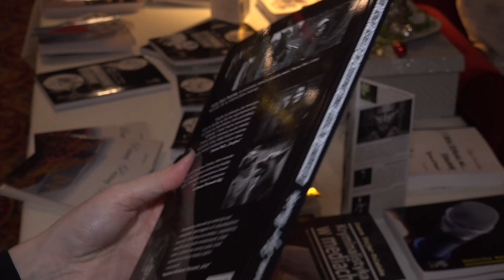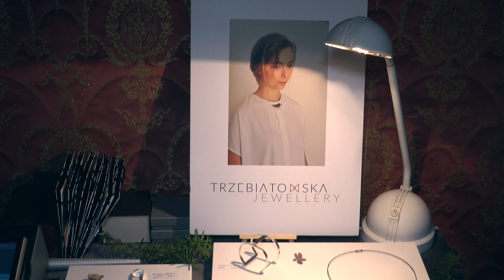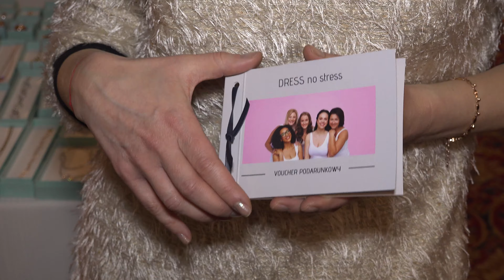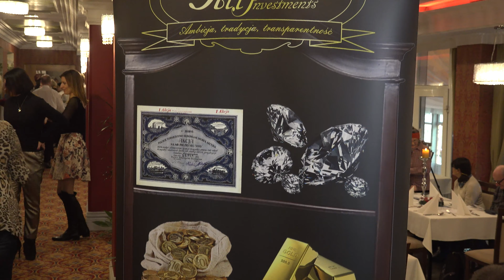Świąteczna edycja Art!Show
Wydarzenie poświęcone malarstwie, modzie i muzyce czyli "Art! Show". Po raz piąty odbędzie się już w niedzielę 8 grudnia w restauracji Meridian’s, w parku Sołackim. Kto tym razem wystawił swoje prace? - to sprawdziła Monika Rychlewska.

Reporter: Monika Rychlewska
Zdjęcia&montaż: Jarek Wieczorek
TVK Winogrady 2019